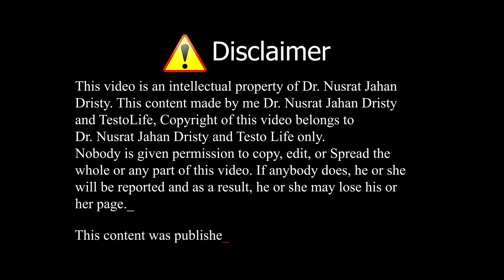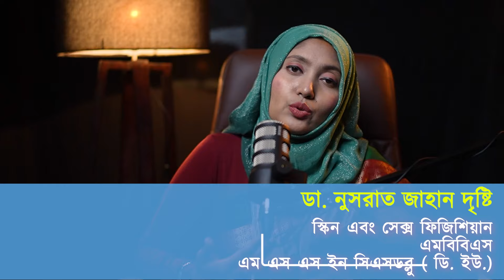হ-স্ত-মৈ-থু-নে শরীরের কি কি ক্ষ-তি হবে? || ডা. নুসরাত জাহান দৃষ্টি || টেস্টোলাইফ হাসপাতাল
Dr Nusrat Jahan Dristy
OPD MO-GP (DOC-Skin 7 VD),
MBBS (DU)
MSS in CSW (DU)
Ex.Dep.Mgr.SCI in BD,
[Mamori RMNCAHFPN-HSS Project]

চেম্বারঃ- প্রতি শনি ও মঙ্গলবার
বিকাল ৪টা - সন্ধ্যা ৬ টা

⏹যেসব রোগে স্কিন এন্ড সে-ক্স ইনফার্টিলিটি দেখাবেন
✅পুরুষের যৌ-ন
✅ব-ন্ধ্যা-ত্ব স-ম-স্যা
✅নারীর যৌ-ন
✅ব-ন্ধ্যা-ত্য গাইনি এন্ড অবস
✅ইউরোলোজিকাল স-ম-স্যা

এপোয়েনমেন্ট দিতে এবং এ সংক্রান্ত বিস্তারিত তথ্য জানতে
কল করুনঃ-

Testo life Hospital

Location:- Testo life Hospital আরশিনগর, আমতলা, কেরানীগঞ্জ, ঢাকা।
মোহাম্মদপুর তিন রাস্তার মোড় থেকে বসিলা ব্রিজ পার হয়ে আরশিনগর রোড